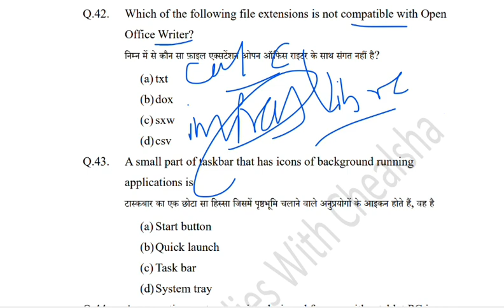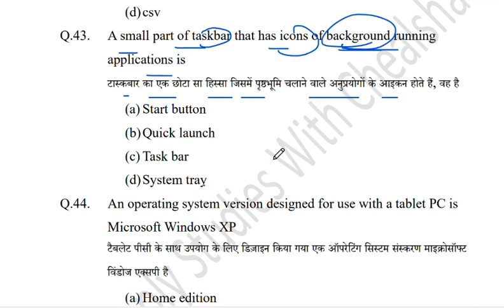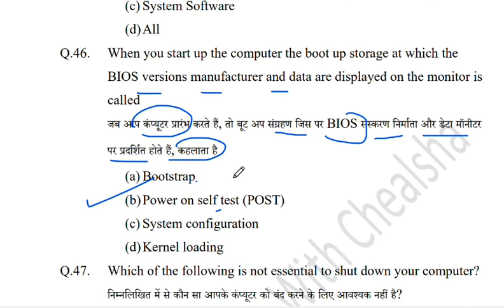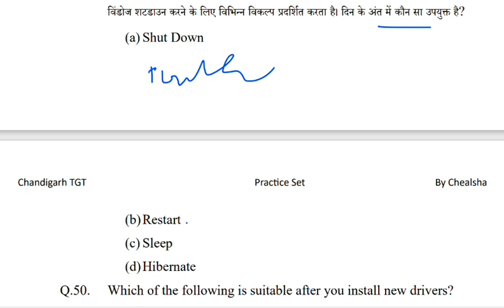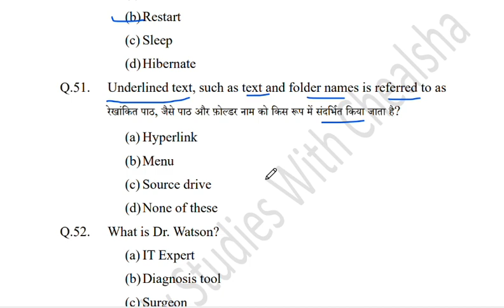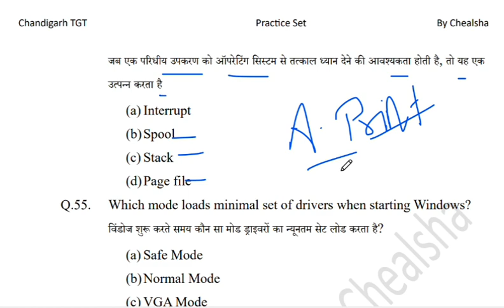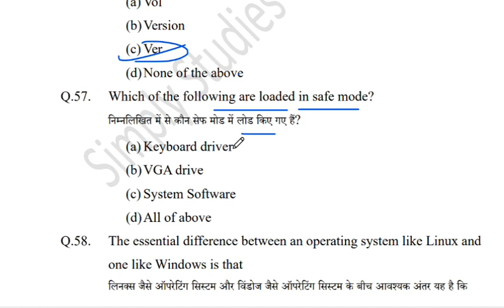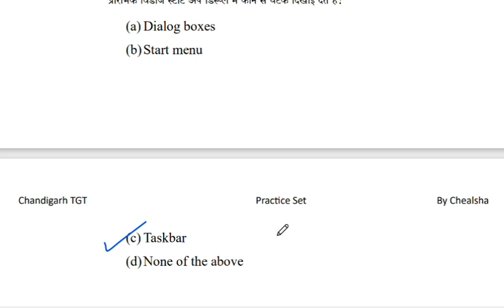Windows Operating System based MCQ | TGT Chandigarh ICT Preparation | ICT Practice Set | By Chealsha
Prepare for your Chandigarh TGT ICT exam with this ICT practice set on Window OS. Get ready to ace your exam with Chealsha Mam's expert guidance!